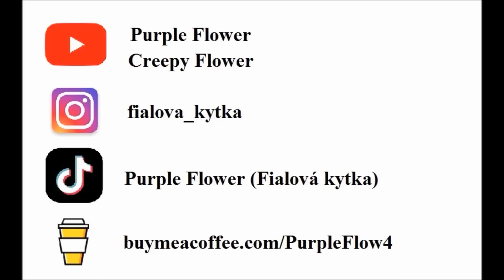ZÁHADNÁ SMRT: PŘÍPAD Z WANDA BEACH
Výlet na Wanda Beach stál dvě dívky život. Co se stalo, s kým se měly v dunách setkat a souvisí tento případ s dalšími případy?